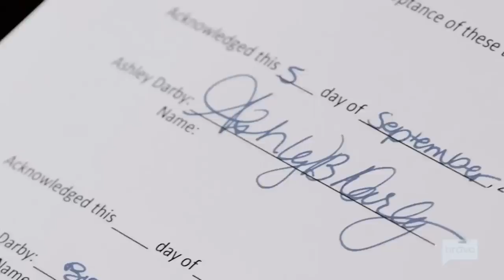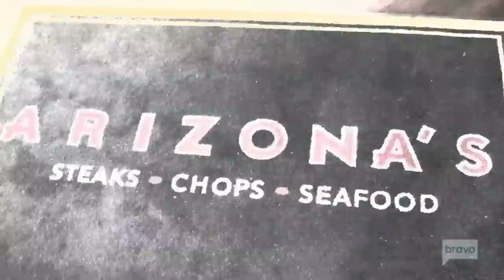Ray Huger *Thinks* He's in Love With Karen Huger | RHOP Highlights (S5 Ep9)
ABOUT RHOP SEASON 5:
Love is in the air as Gizelle Bryant rekindles a relationship with her ex-husband, pastor Jamal Bryant, but her daughters are struggling to accept their new normal, making things challenging for the couple. Although Karen Huger and Ray are back in Potomac with a beautiful new home, their 23-year “institution” may be in question when Karen discovers that Ray’s feelings for her might not be the same as they used to be. Ashley Darby and Michael are in heavenly bliss with their new baby, Dean. But just when their relationship gets back on track, their newfound happiness is threatened by news of Michael’s wild night on the town. Robyn Dixon and Juan have been through hell and back, and after living under one roof with their two sons for six years, Robyn is ready to make things official. Now all she needs is for Juan to make his move or will she make hers first? Juggling a house with three kids and a new feathered friend is taking its toll on Monique Samuels. The last thing she needs is drama with Candiace, but when a night with the girls gets out of hand, their friendship takes a turn that impacts all the women. Candiace Dillard Bassett and Chris celebrate their first year of marriage and contemplate adding a baby to the equation. Before Candiace can focus on family matters, though, she must deal with her unresolved issues with Ashley and mounting conflicts with Monique. Nigerian-American Dr. Wendy Osefo, the newest housewife, is a triple threat as a professor, political analyst, and entrepreneur. She’s been married for nine years and is the mother of three children, including a newborn daughter. Never one to be underestimated, she is full of sass and ready to make her mark in Potomac.